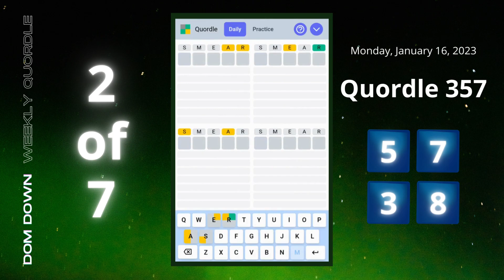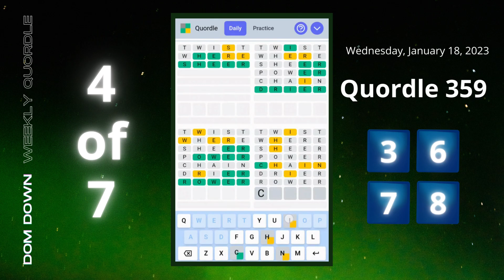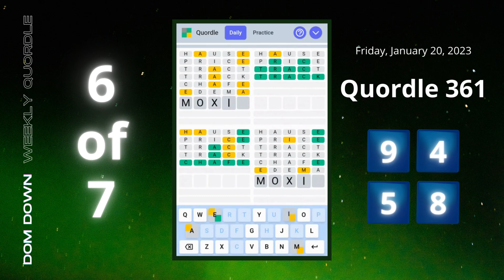Weekly Quordle 🟢⚪️🟡 | January 15-21, 2023 | Dom Down